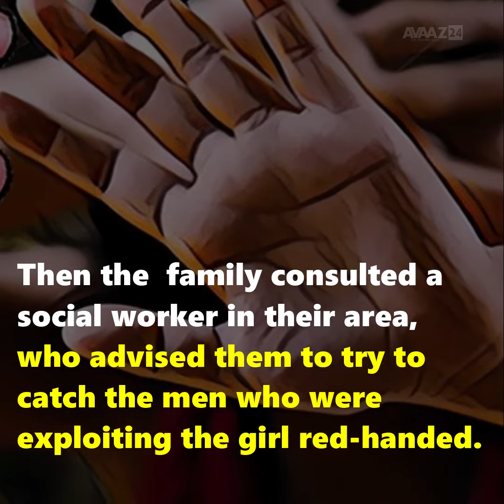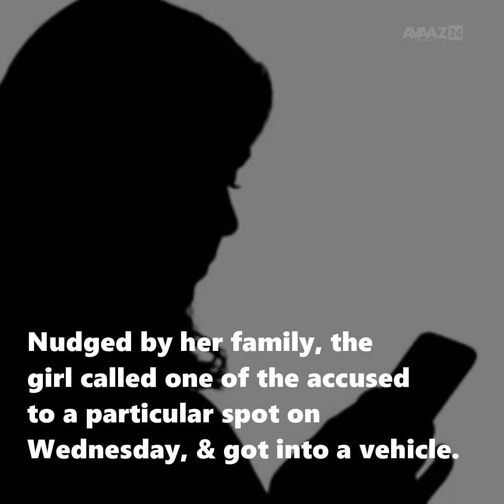crime story of the day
crimestory: A 15-year-old schoolgirl has complained to police in Thane district that she was raped by 33 people including two minors at different places in Thane over the past eight months.